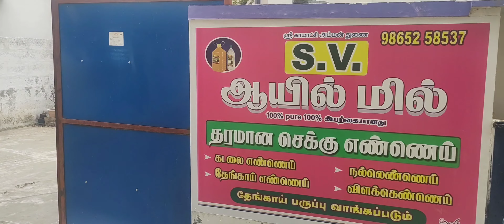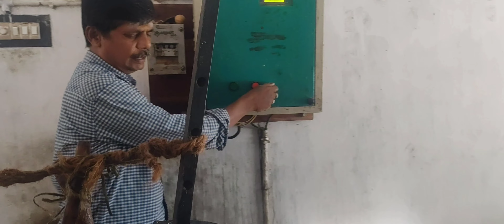Cold pressed Oil Making Process and sales | Whole sale and Retail | SV Oils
செக்கு எண்ணெய்
SV Oils